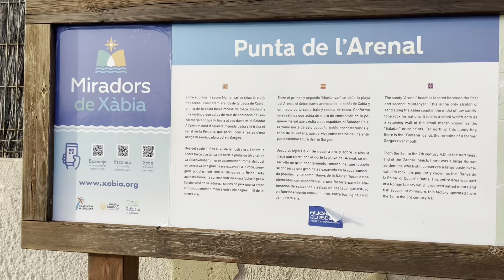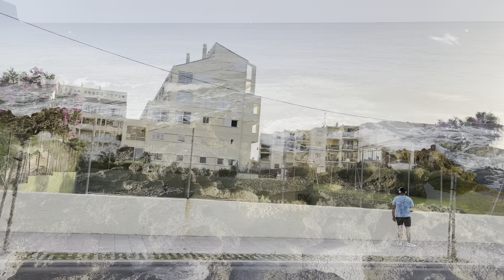ਸਪੇਨ ਦਾ ਇੱਕ ਹੋਰ ਸੋਹਣਾ ਸ਼ਹਿਰ | Exploring Javea beach (Alicante)| Part 1 |👉🏻instagram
It’s Laksh Dhillon. I am from Patiala, Punjab, India, now at Gandia, Valencia, Spain.

I started my YouTube channel to make Punjabi Vlogs and want to show you true colors of many different places and things. Always exited to share my world and my experiences with you. All content of my channel is family/friends oriented. We make everyone smile here.

Only thing i want to tell you guys is always remember one golden rule SHARING IS CARING.

•SPAIN DREAMS, PUNJABI SOULS•

Michael Vlogs